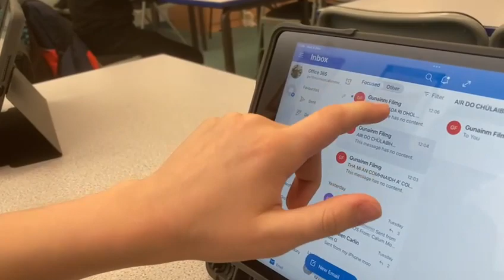0057 Dìoghail (Eagallach) - Sgoil Ghàidhlig Ghlaschu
Glasgow Gaelic School

Tha farmad FilmG air togail am measg nan sgoilearan aig SGG son aon balach...

FilmG jealousy is rising amongst pupils over one boy in particular at SGG...